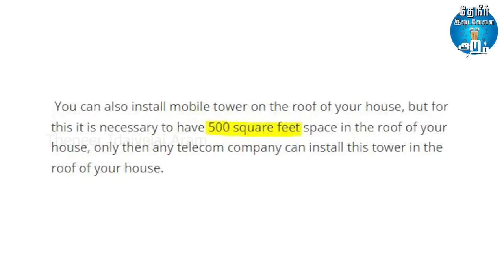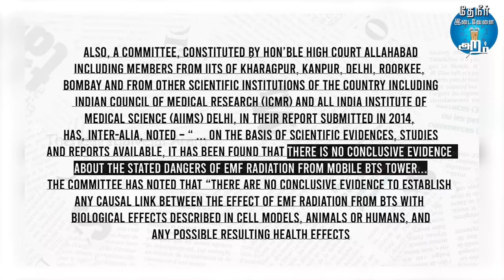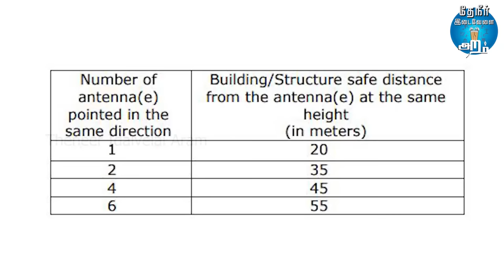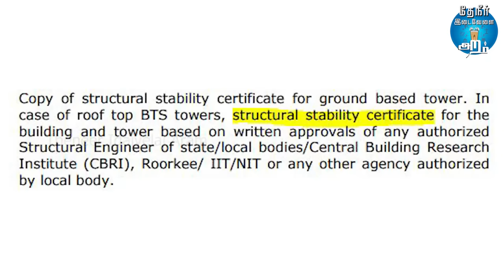Earn by Installing Mobile Towers above your Residential Buildings | TOWER வச்சு சம்பாதிப்பது எப்படி?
In this video we tell about what are the procedure to install cell phone tower in your or home, how much money you earn, is there any radiation affected by installing tower and details about different types of tower , how much space needed to install tower

If you want to get cellular companies to install a mobile tower on your plot of land then immediately contact the operators and let them know that your plot is available for potential deployments. After taking the approval from the operators, contact the engineering or marketing teams with the offer of the land for tower installation.

The best way is to contact the Tower Companies directly, and let them know that your plot of land is available to them for potential deployments.

Keep in mind that you should primarily be speaking to Tower Companies - Bharti Infratel, Indus Towers, American Tower Corporation, and GTL Infrastructure - as these are the ones primarily responsible for cell tower deployments across most of the country.

Apart from these two, Reliance Infratel and BSNL also set up towers of their own. Depending on the state, you may also want to contact Idea or Vodafone directly (these are primarily in what are known as Class C circles).

Each company has links available on their websites, where prospective landowners can share details and invite the company for a survey.

1.GTL Infrastructure Limited - Area Office
2.Indus Towers
3.Bharti Infratel
4.ATC India